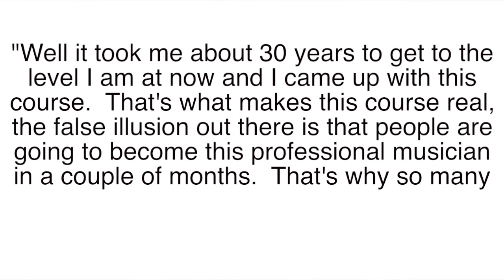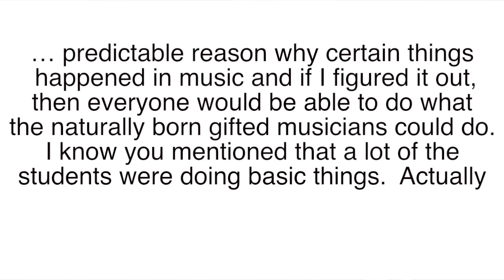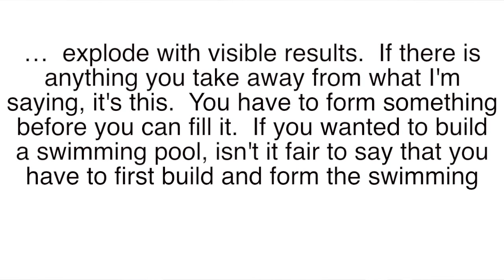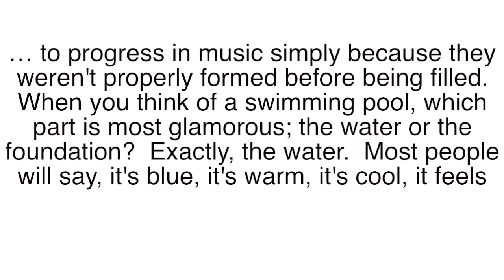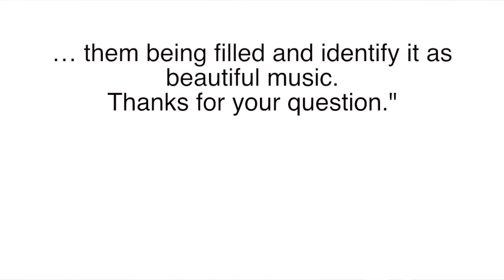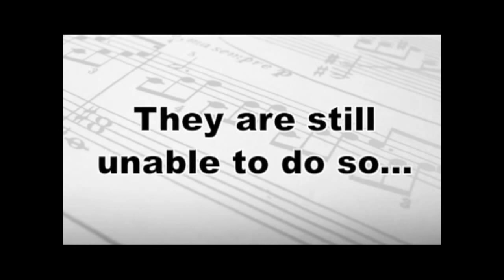ROBERT CHAMBERS ANSWERS - Can You Show Me AKMS Users Playing Advanced? - Top 2 QA June 2015 - PART 3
I appreciate every question and comment I get regarding Playing By Ear and my Any Key Music System.  Here I answer a question regarding the results of AKMS users.

"Master The Art of Playing Piano By Ear In 1 Year"